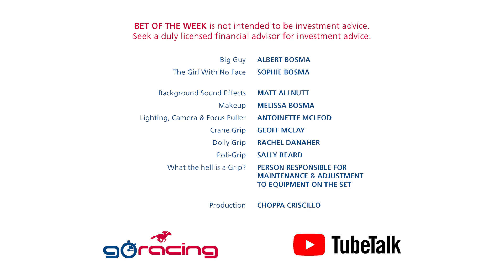Go Racing TubeTalk 15 11 2018